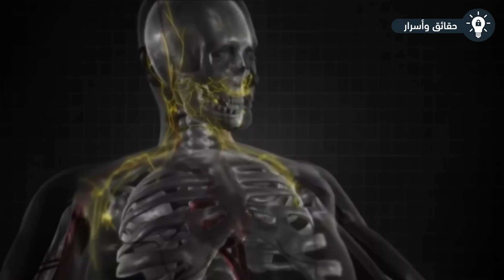أصغر الحيوانات في العالم، لن تصدق حجمها !!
حيوانات عجيبة.. هي الأصغر على الكوكب.. منها لا يُرى بالعين المُجردة.. وأخرى تنتمى لفصائل أكبر الحيوانات في التاريخ.. ليس لها تفسيرًا منطقى ولكنها تعيش وتوجد في الجوار| أصغر الحيوانات في العالم